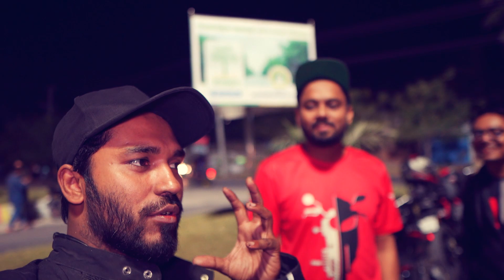রাস্তায় থাকতে দিল না | First North Bengal Tour with Apache RTR 160 4V | Bongo Biker Vlogs